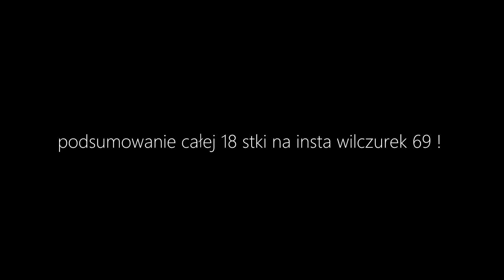MOJE 18-STE URODZINY ! *VLOG*